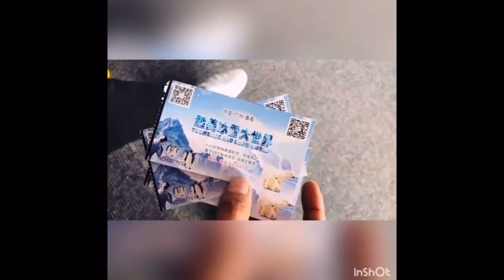China Tour ||Guangzhou Travel vlog